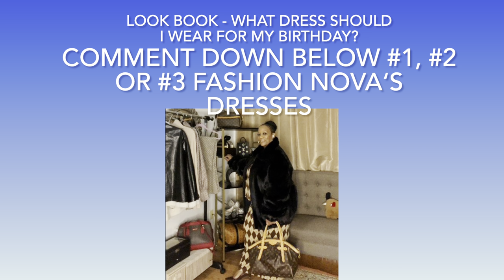Fashion Nova | Plus Size Try-On Haul | Curvy | Pick My Dress For My Birthday | The Young Grandma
Today's haul is items from Fashion Nova. I would like you to pick an outfit for me it's my birthday coming up. Out of all three outfits please pick the one you would like to see me wear for my Birthday.

Work of excellence is a brand Entrepreneur, Luxury, Beauty, Lifestyle, Food, Vlogs Life and so much more. We are running multiple businesses. We have a Website called workofexcellence.com. Been working on our youtube channel ( work of excellence tv ) and we are so close to being monetized.